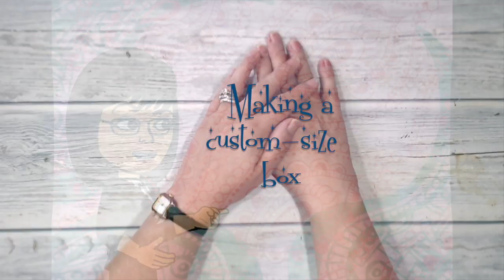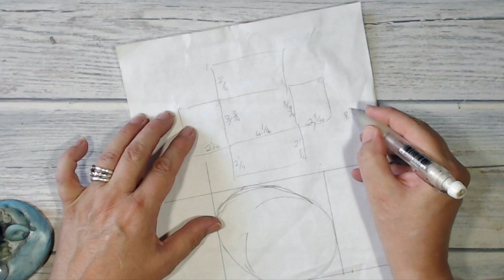Stampin' Up! Making a custom-size box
Stampin' Up! Crafting with Keren from Tuppence Coloured
ed